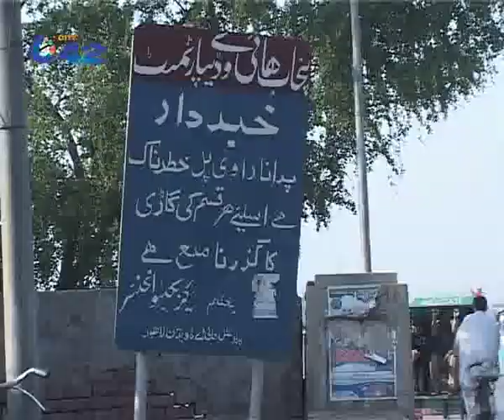Old Ravi Bridge City42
An exclusive report on the condition of OLD RAVI Bridge.